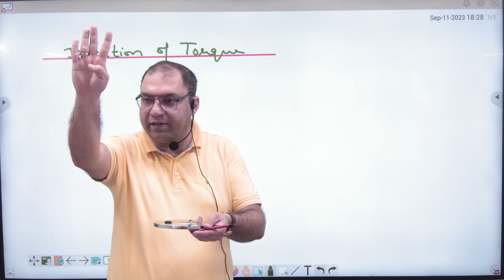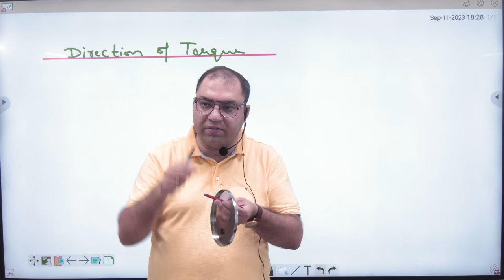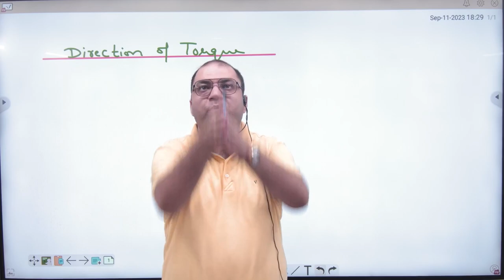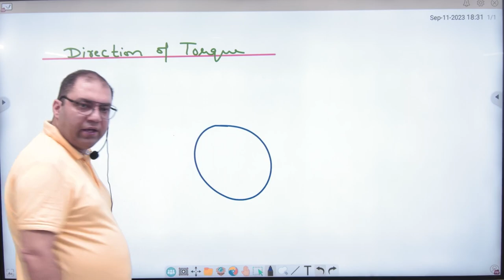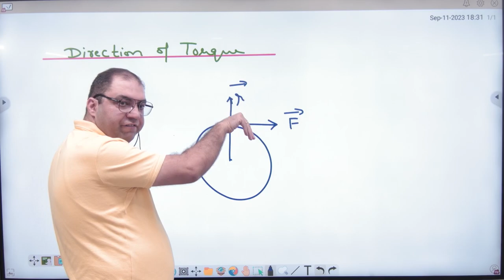6 Direction of Torque